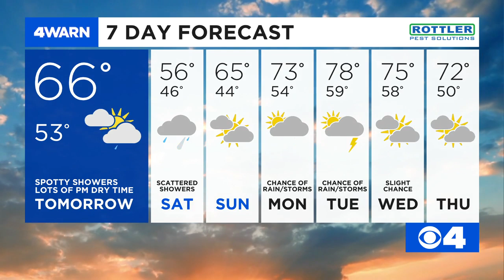News 4 Afternoon Update: April 2, 2020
Commencement ceremonies for colleges around the area are being canceled or postponed. Some state parks in Missouri close today. Schnucks is thinking about limiting shopping groups.